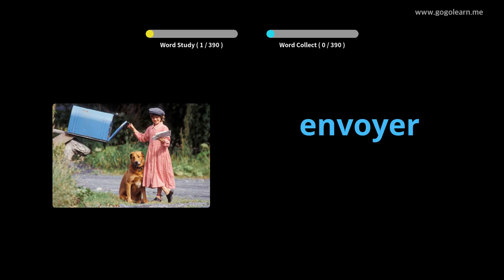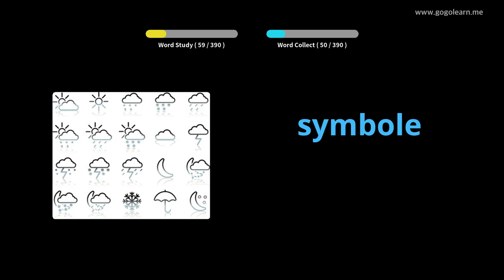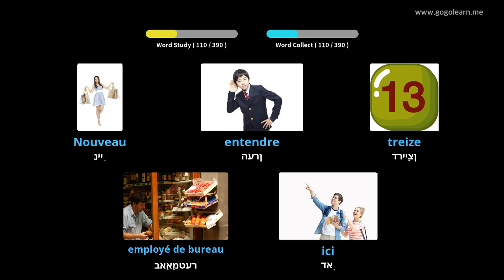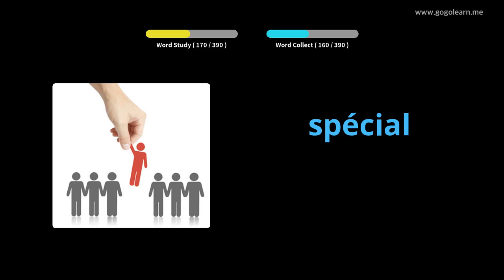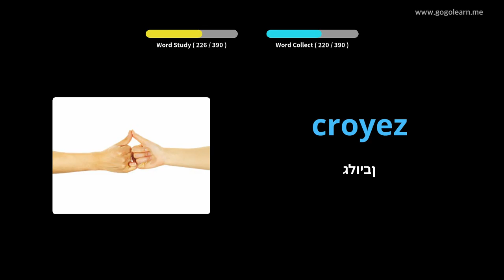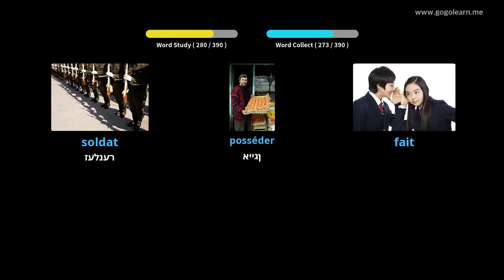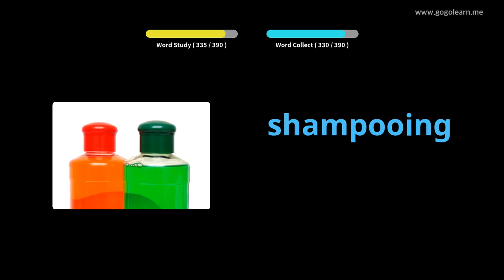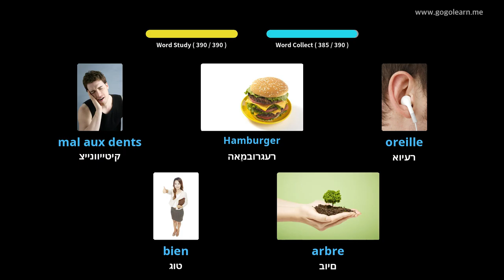פראנצויזיש וואָקאַבולאַרי צווייטיק שולע 1 |Golearn